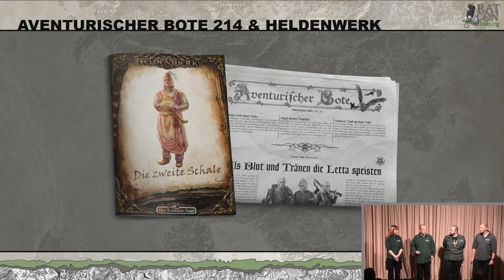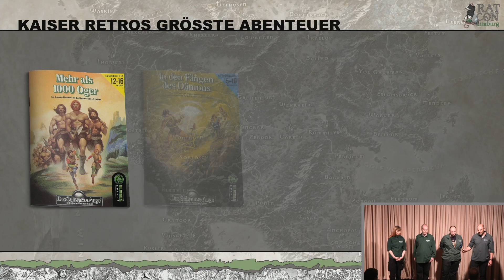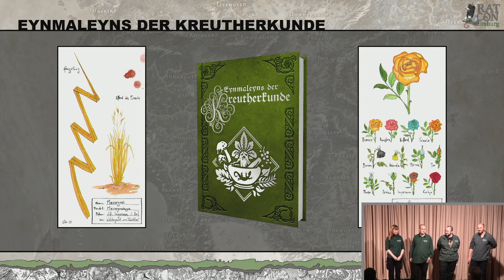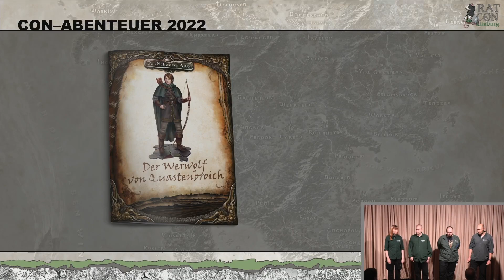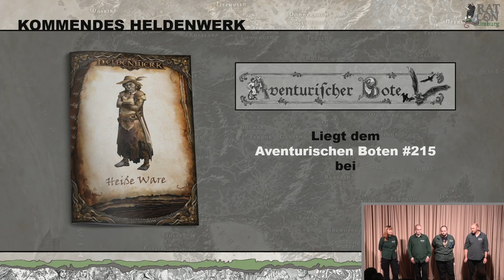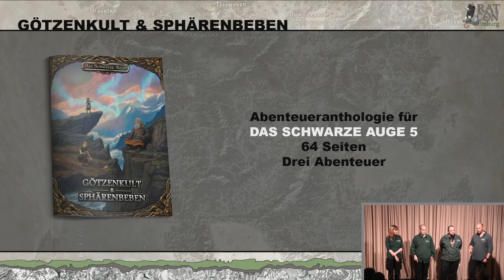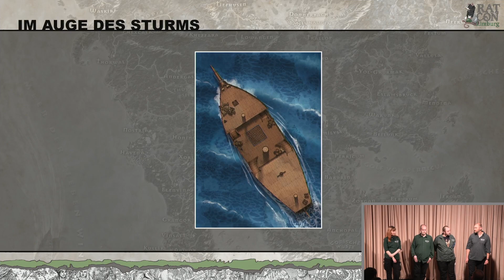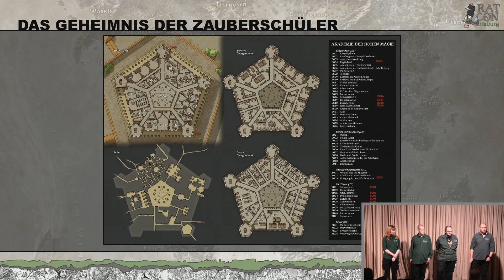RatCon Limburg 2022: Das Schwarze Auge-Panel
Ein weiteres Panel von der RatCon: Hier haben wir die Redaktion von Das Schwarze Auge für euch, und sie hat das Nähkästchen dabei!

Worauf freut ihr euch am meisten? Schreibt's uns in die Kommentare!